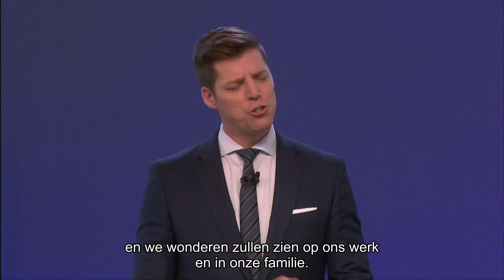Wees niet bezorgd: Sterker met God - Door Bobby Schuller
'Je bent veel sterker dan je denkt!' zegt Bobby Schuller. 'Vaak vergeten we het paasmysterie of hebben het er 1x in het jaar over. Omdat Christus voor ons gestorven is, hebben wij leven. Zo moeten soms dingen in ons leven afsterven, zodat we er sterker van worden. Doordat we de geest van Pasen hebben, zijn we onverwoestbaar en kunnen we die moeilijke omstandigheden aan.'